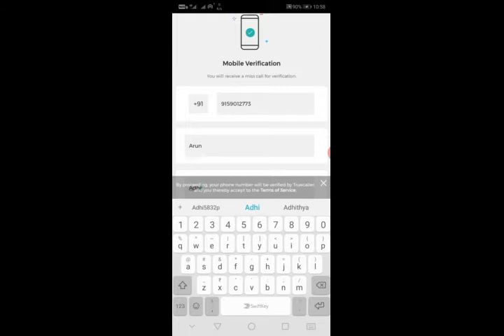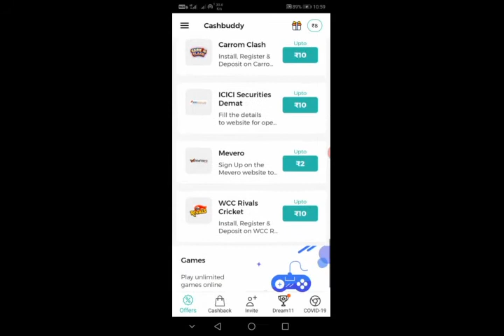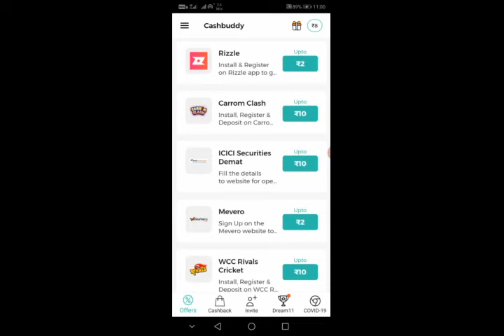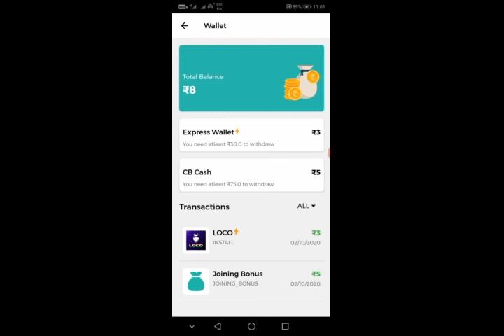Free dj alok giveaway in tamil